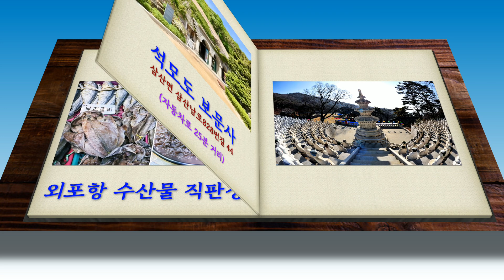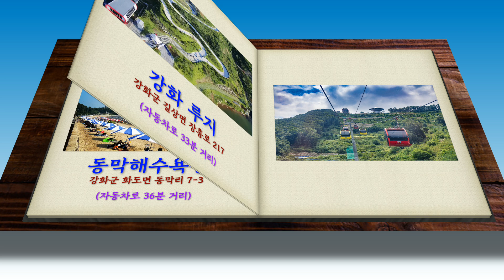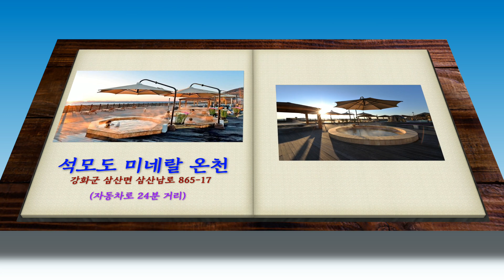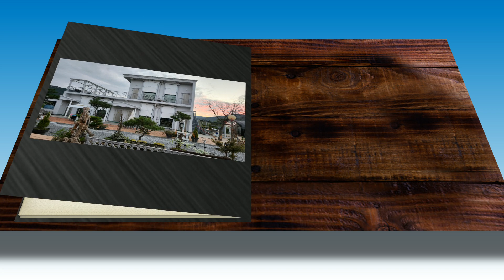강화 호숫가 드림펜션 주변 관광지 소개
강화호숫가 드림펜션 주변광광지 소개 영상입니다.
호숫가드림펜션은 인천시 강화군 내가면 고비고개로 771번길 65-10에 위치한
펜션으로 바로 앞에 크기가 엄청난 고비저수지와 낚시터를 뷰로 한 아름다운 펜션입니다. 아침에 일출과 저녁에 일몰이 참으로 아름다운 명소이기도 합니다.
누구나 이곳을 숙박지로 선택하고 여장을 푸신다면 후회할 일이 없는 명품펜션입니다. 펜션의 외부보다 내부는 더욱 고적적이고 안락한 공간으로 잘 꾸며져 있다고 자부합니다. 항상 여러분을 내 가족과 같이 정성껏 모시도록 하겠습니다.